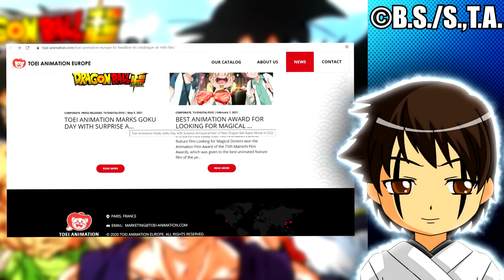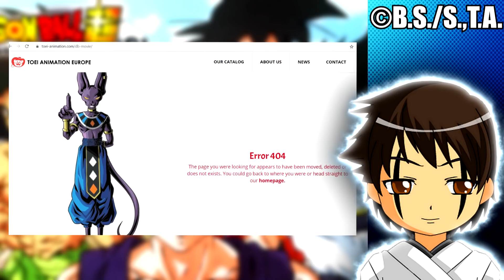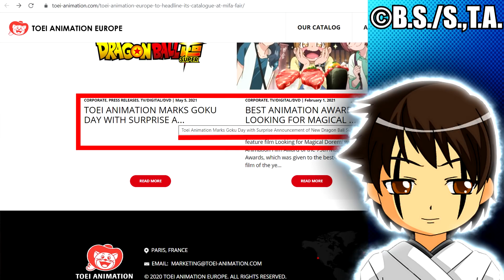LE NOUVEAU FILM 2 DRAGON BALL SUPER 2022 A FUITÉ SUR LE SITE OFFICIEL DE TOEI ANIMATION ! (DBS)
Le Nouveau Film 2 Dragon Ball Super 2022 a Leaké (fuité) et a été révélé sur le Site Officiel de TOEI Animation Europe ! A l'approche du Goku Day ce 09/05/21 la hype est maximale pour le retour et la suite de Dragon Ball Super dans un format animé !

📕 Lire Dragon Ball Super Manga Chapitre 71 sur Manga Plus by Shueisha (Gratuit; Légal et Officiel - Pas de VF Disponible Légalement hormis les Tomes Reliés) :

📘 Sources :
Lms DRAGONBALLXXXX